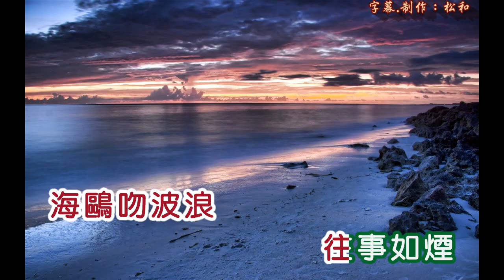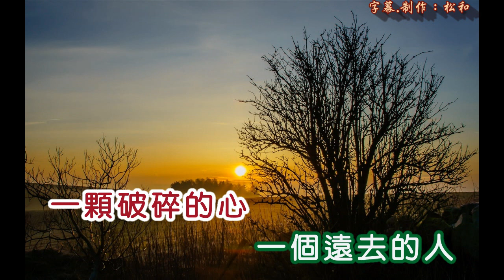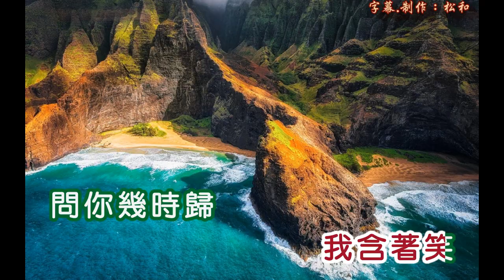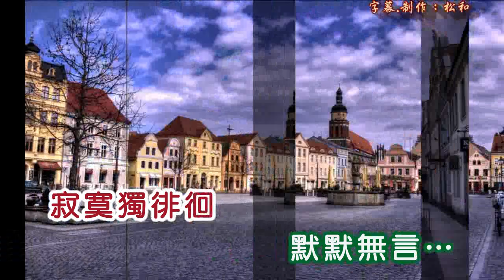鳳飛飛 ~ 遠去的人